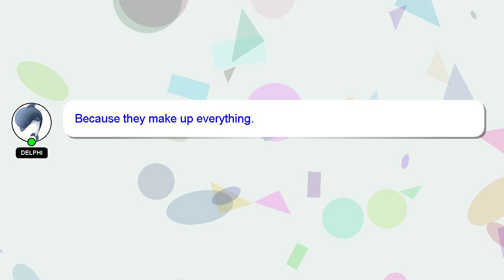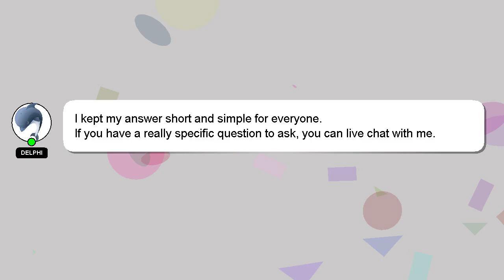How to inflate gender reveal balloon?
Let me give you a brief introduction of who I am, Hello, I am Delphi. I help you answer your questions. - How to inflate gender reveal balloon?

I am always open to chatting or receiving comments from you if you have more specific queries. Providing an answer will be acknowledged and appreciated with a 'heart' from me.

*2 What we are experimenting :*